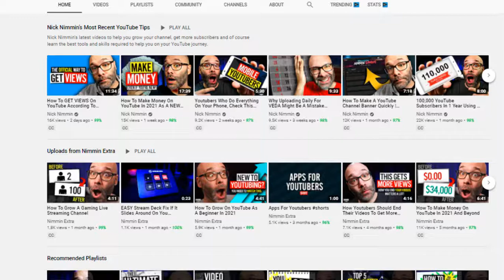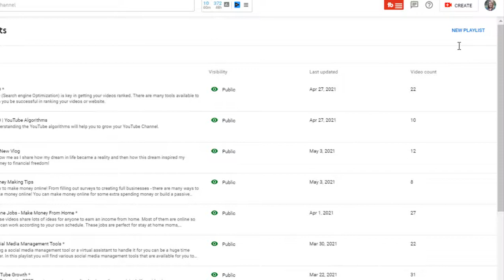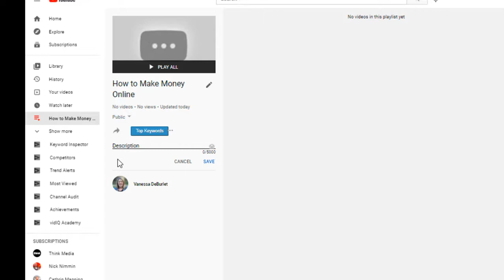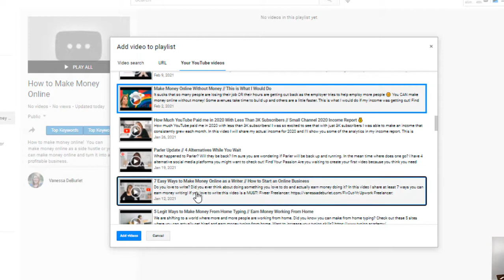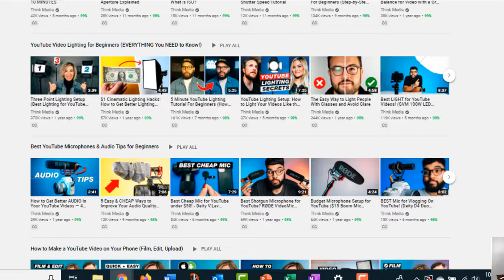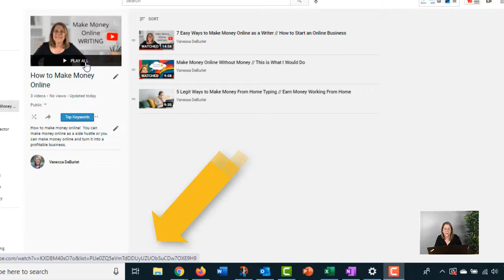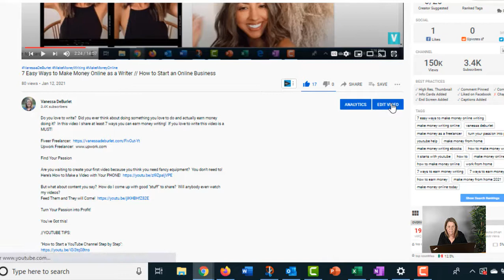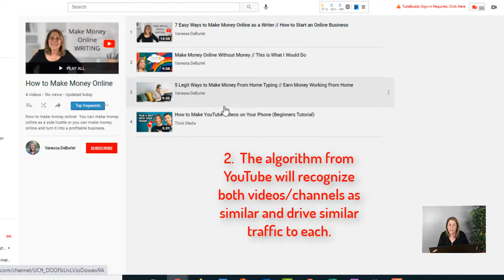Playlist Tutorial // 5 SEO TIPS // SEO strategies to use when creating playlist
In this video I will present a playlist tutorial and show you step by step how to set it up so you can use SEO as you create the playlist.  I will give you 5 SEO tips/strategies on how to use your playlist for SEO and not just organization!

Playlists are meant to help you get more watch time and views!!  Learn how it works with SEO here!

//Time Stamp

0:00 Intro
1:09 What is a Playlist
1:23  How to create a playlist step by step
2:05  First SEO Strategy
3:30  Second SEO Strategy
4:49  How to add videos to your playlist
7:48  Using playlists as playlists
8:54  How to use your playlist URL for SEO
11:28  Final SEO strategies

Watch this video next:
How to perform a YouTube Channel Audit: